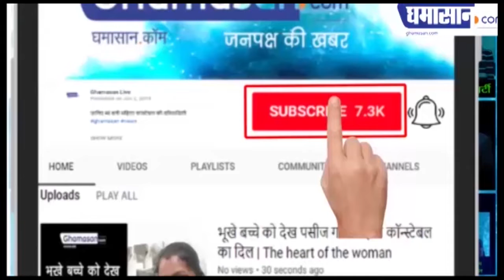कोरोना के बाद भारत में एक और वायरस की एंट्री ? Bat Coronavirus in India | Ghamasan Live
कोरोना के बाद भारत में एक और वायरस की एंट्री ? Bat Coronavirus in India

25 चमगादड़ों में BtCoV पाए गए
साबित करने का कोई सबूत नहीं